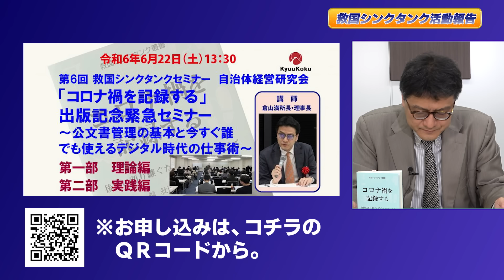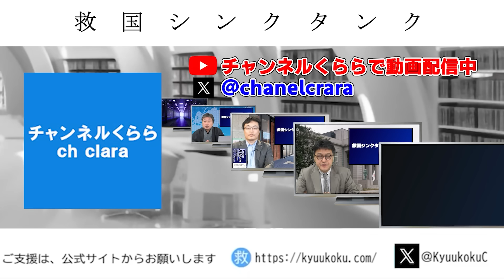マスコミが報じない日本・米国・中国経済の実態 エコノミスト村上尚己 倉山満 渡瀬裕哉 内藤陽介【救国シンクタンク活動報告】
★令和6年6月22日（土）第6回 救国シンクタンクセミナー自治体経営研究会
「『コロナ禍を記録する』出版記念緊急セミナー」
～公文書管理の基本と今すぐ誰でも使えるデジタル時代の仕事術～

★救国シンクタンク叢書 Leave US Alone: 減税と規制緩和、アメリカ保守革命の教典 Amazon @Amazonより

★救国シンクタンク叢書 コロナ禍を記録する: 後世に語り継ぐためのアーカイブズ Amazon @Amazonより

★シギント - 最強のインテリジェンス Amazon @Amazonより
提言：  シンクタンクとして研究
普及 ： 国民への普及
実現 ： 政治で実現